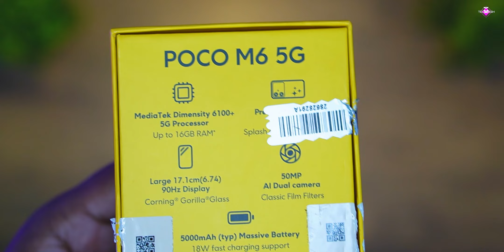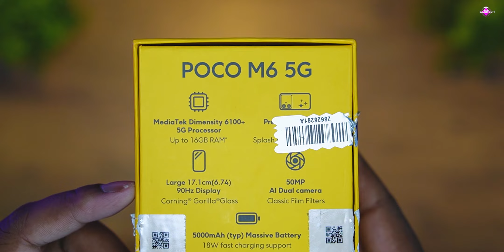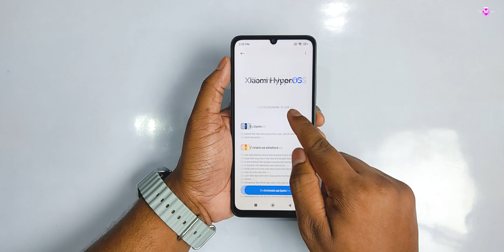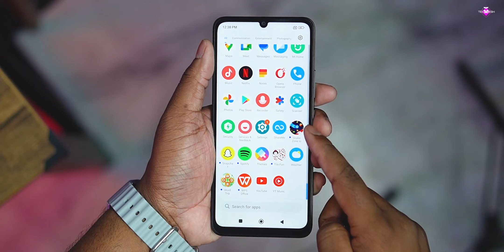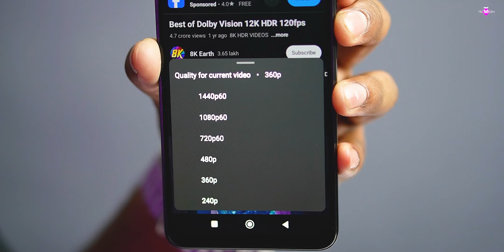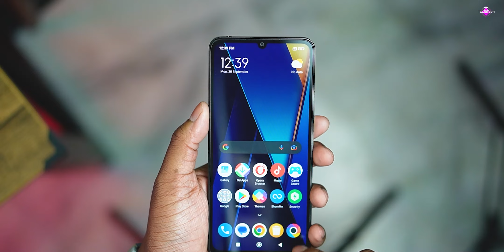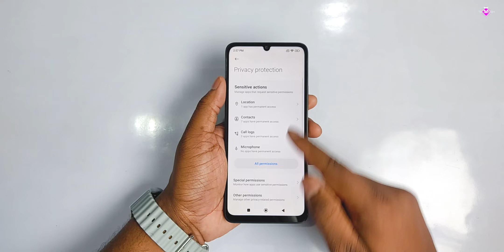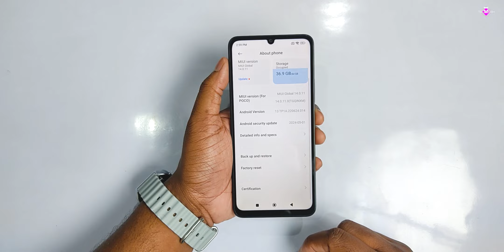I Bought The Cheapest 5G Smartphone From Flipkart BBD Sale!!😍| Poco M6 5G @ ₹7,499 Only🔥| Review 🔥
Best Cover
Screen Guard

➤➤ Apply Credit Cards Now !! 👇🔥
Aao Kuch Baatein Karte Hain ❤